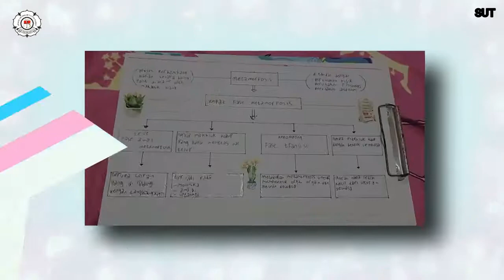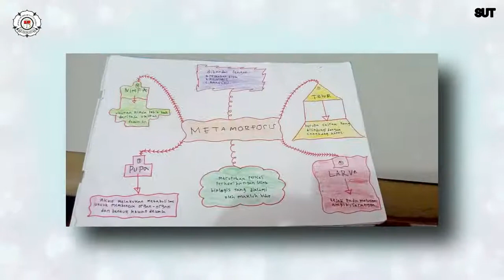Produk pembelajaran kolaborasi IPA&BI kelas V SD Santo Yosep Purwokerto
Hasil produk pembelajaran b Indonesia & IPA